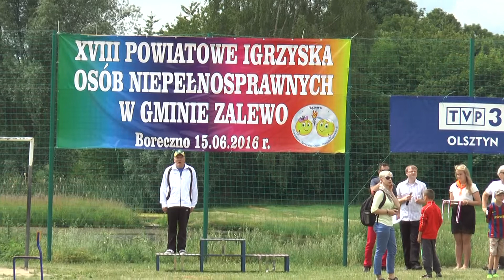XVIII Powiatowe Igrzyska Osób Niepełnosprawnych w Borecznie cz.2